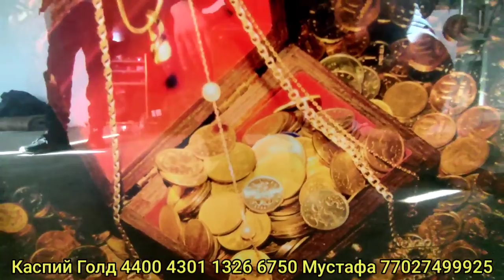БУГИН ВИДЕО ДАУАМИНДА ОРАШ ЖОРАМИЗ N"1 БОЛДЫ.